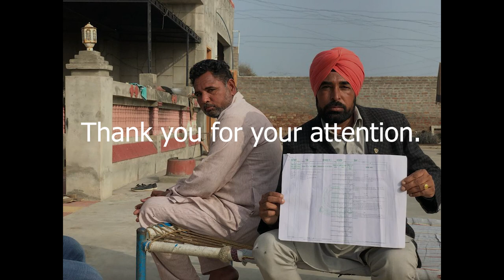Najam Singh's struggle against Vedanta's thermal plant in Punjab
Here you see Najam Singh in front of his land that was used as dumping ground for Vedanta’s solid toxic waste. This is him showing what his land looked like after the building of a coal-fired power plant commissioned by the Punjab Government on supposedly ‘barren land’ by the Vedanta Company.
The plant has had a huge impact on the local environment.
Sand dunes which previously acted as flood defences were bulldozed during the plant’s construction, resulting in an increase in flooding in the region.
The plant itself releases ash into the air, which settles on houses, crops, cattle and water bodies.
Cattle directly eat the fodder growing in the contaminated soil, and drink untreated ground and pond water. Many have lost their cattle to diseases.
People have respiratory problems, itching and burning eyes, headaches and rashes on the body. The number of cancer patients in the adjoining area is alarmingly high.
The loss of access to common resources such as tube wells, houses and trees, has particularly affected the poorer and Dalit locals.
Najam Singh was the lucky one. During our first fact-finding visit in 2015 we heard his story and were shocked to see the state of his land.